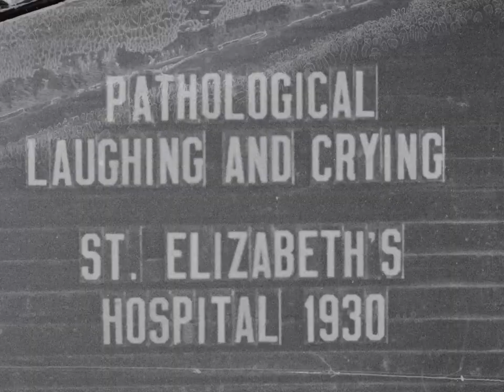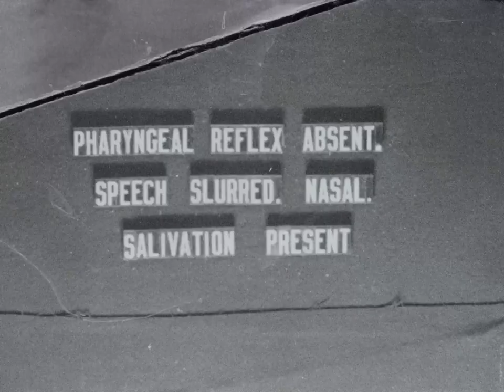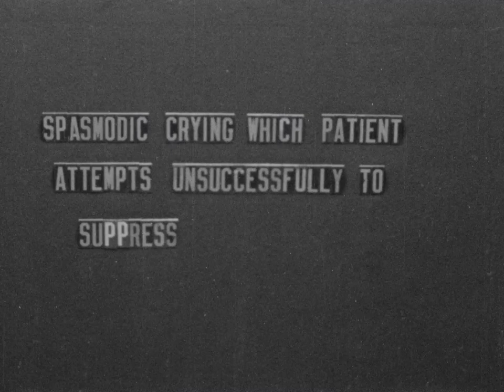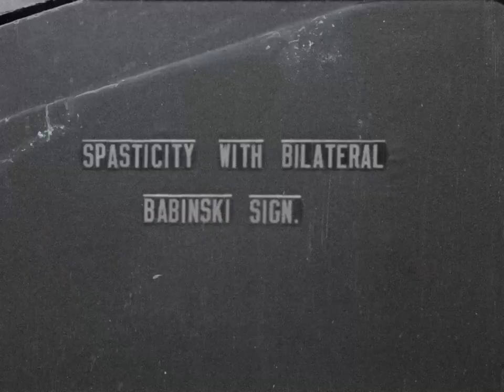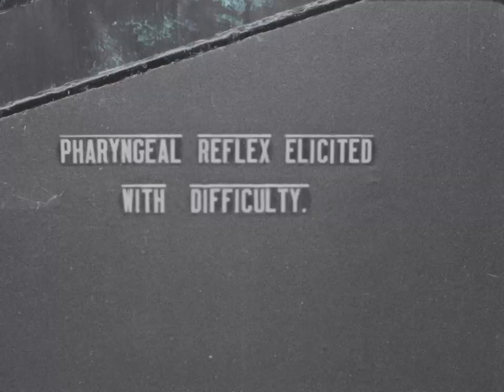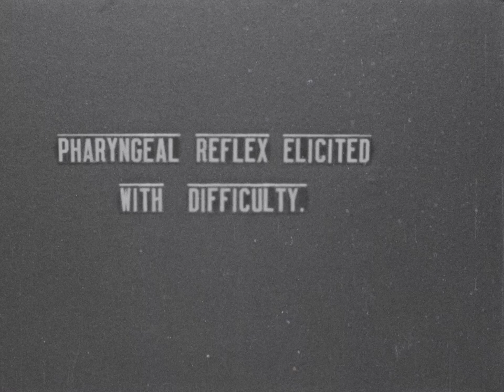Pathological Laughing and Crying [Silent] (St. Elizabeths Hospital, 1930)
Produced at the Photo Lab at St. Elizabeths Hospital, this film depicts patients exhibiting pathological laughing and crying behaviors while in residence at St. Elizabeths Hospital, an institution for people with mental illness managed at the time by the US government.